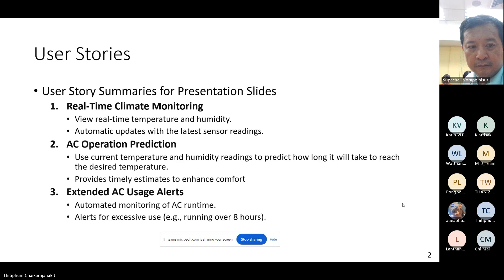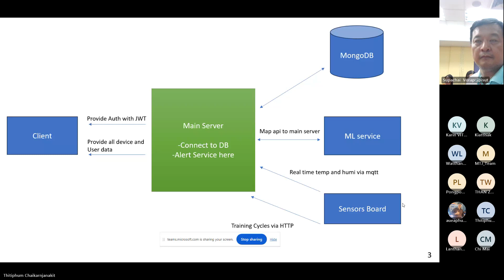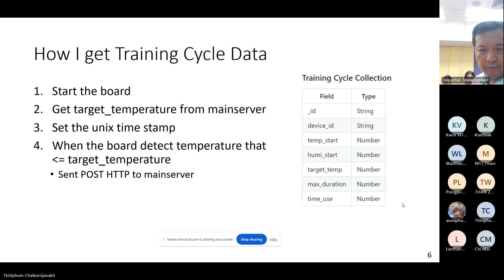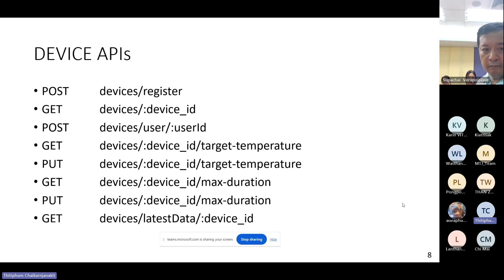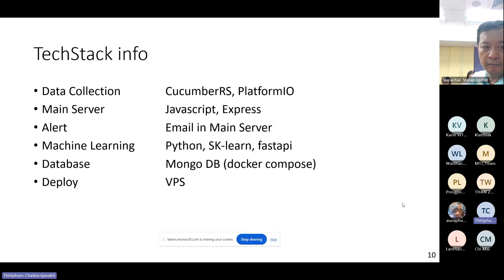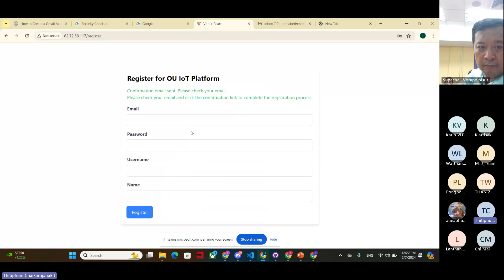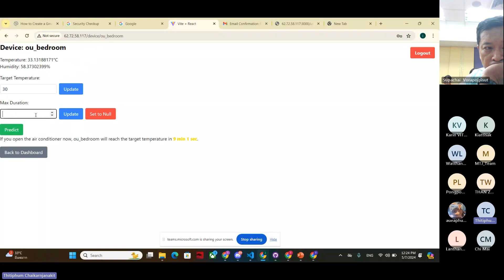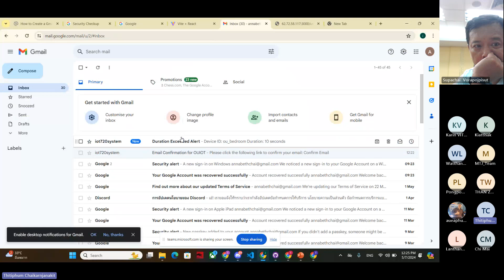TAIST AIoT project 2024 - AirConditioner Watcher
This clip is a record from the TAIST AIoT project presentation event. The project demonstrates the application of IoT to evaluate air condition status.